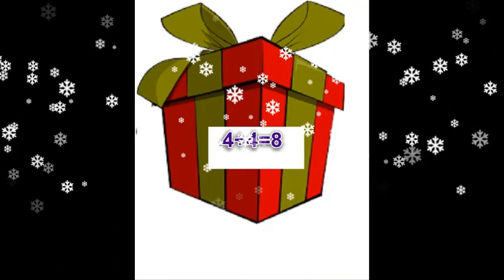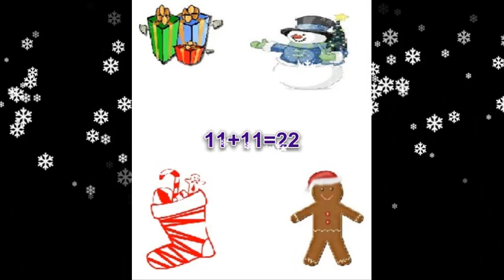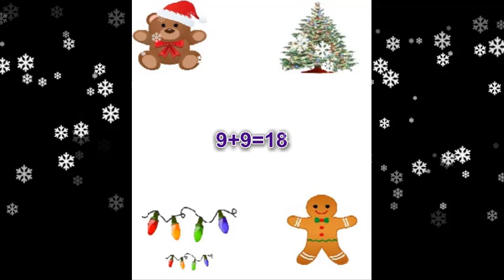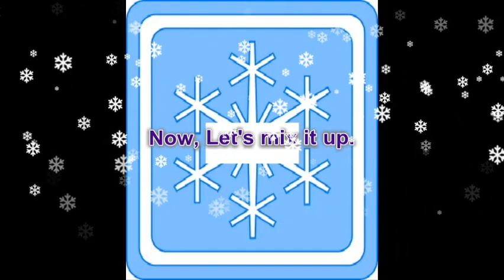Addition by DOUBLES - Christmas Math Game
This is a video to increase your basic math skills using a game. Try to beat the computer.